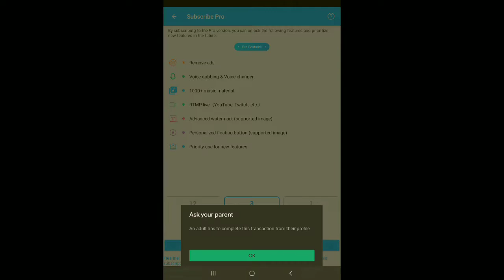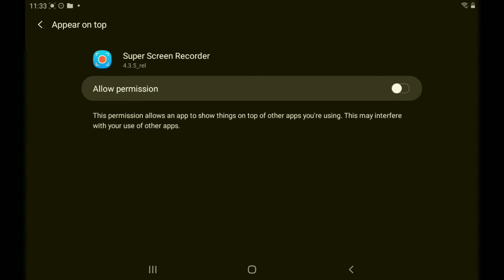8 January 2021